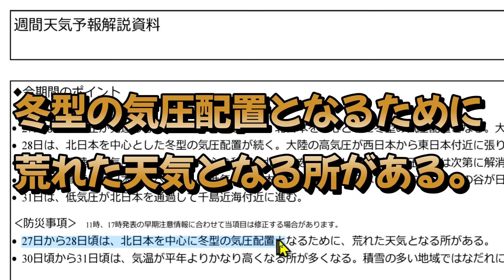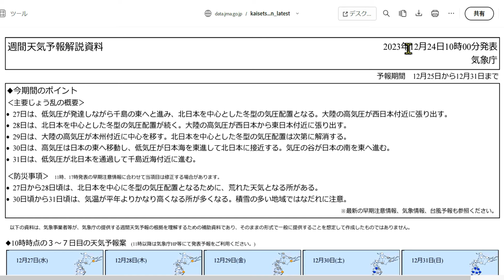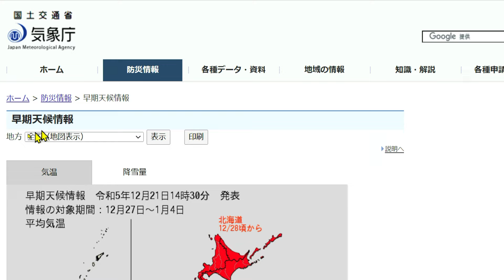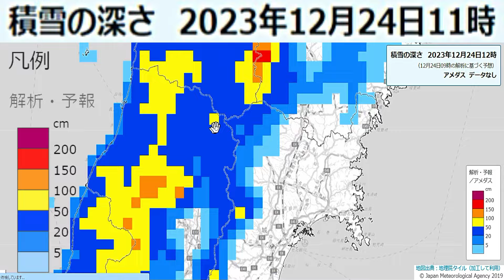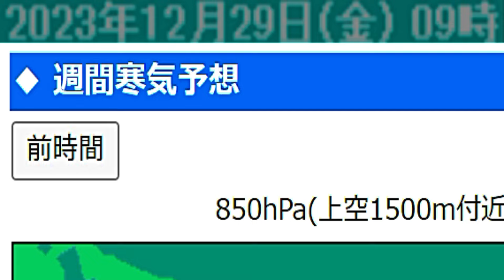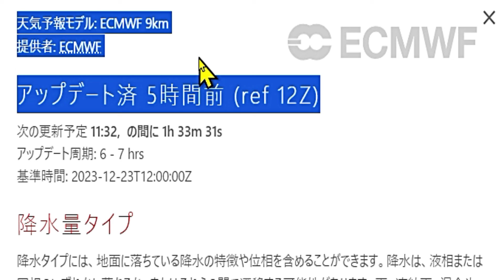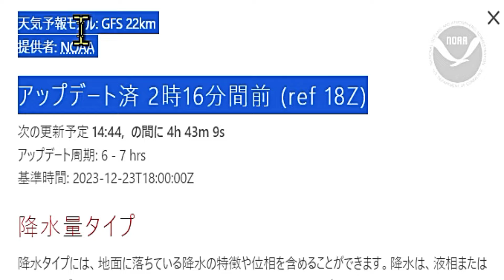12月27日から28日ごろ北日本エリアは冬型の気圧配置にともなう大雪に警戒を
2023年（ 令和5年 ）クリスマスイブとなる12月24日（ 日曜日 ）現在の、クリスマス寒波の南下にともなう降雪に関する最新情報を、速報でお伝えします。

大雪の峠道でスタック！はしご型タイヤチェーンのトラックへの取り付け方法 Tire Chains. Snow Chains.

気象庁/週間天気予報解説資料【 2023年12月24日AM10時 】 ⇒ chrome-extension://efaidnbmnnnibpcajpcglclefindmkaj/

Windy-Premium（ 雨・雷/降水量タイプ《 降水量タイプのモードはWindyのプレミアム会員のみが見れます 》）⇒